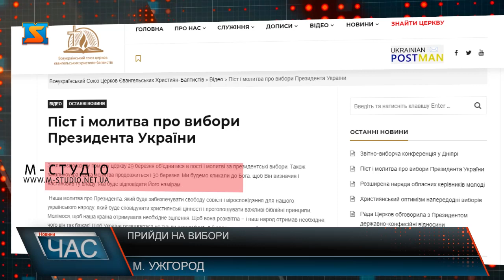Уперше в історії офіційно громадян закликає йти на вибори церква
Претендентів на головний пост країни - чимало. Як вже говорилося, це рекордна кількість. Але за словами виборців, гідних - одиниці. Електорат уже не такий наївний - обиратимуть по-совісті та що важливо – не вірять красивим обіцянкам кандидатів, а дивляться на справи.Уперше в історії офіційно громадян закликає йти на вибори церква. Всеукраїнська рада Церков і релігійних організацій проголосили 30-те березня днем молитви та посту в намірах чесних та справедливих, мирних президентських виборів. Не мовчить і Європа. Дипломати заявили, що чинний президент Петро Порошенко зміг зберегти Україну після анексії Криму і зміцнив армію. У Брюсселі занепокоєні зокрема зв’язками Зеленського з олігархом Коломойським. А Тимошенко викликає суперечливі погляди. Тож європейські політики сподіваються, щоб реформи, які вже відбуваються у країні, продовжаться, адже і ЄС чимало інвестував у них.  Прийди 31 – го березня на дільницю і проголосуй.